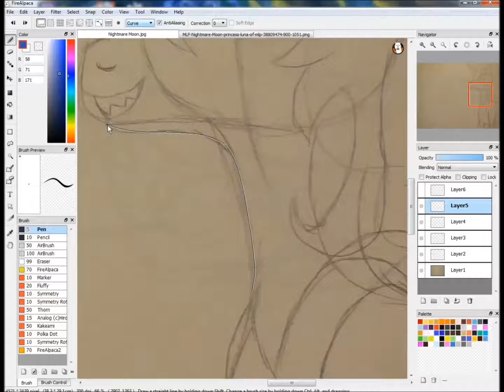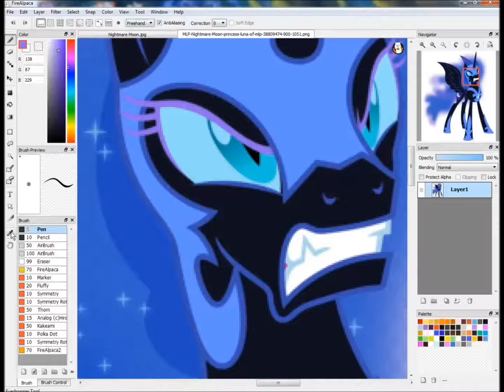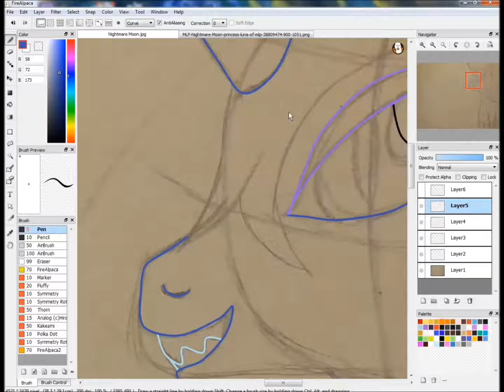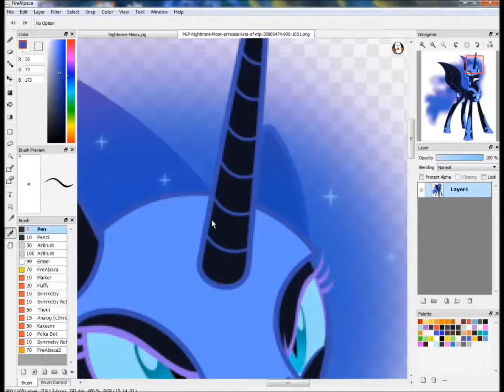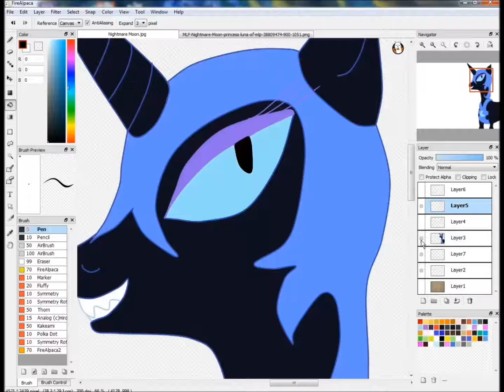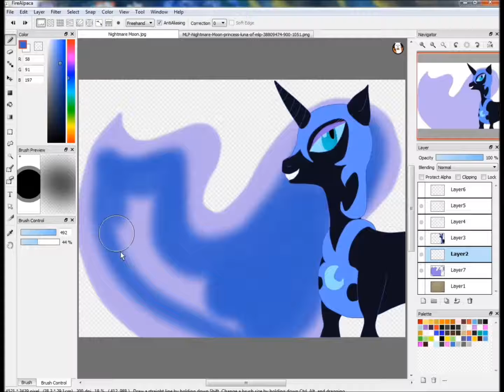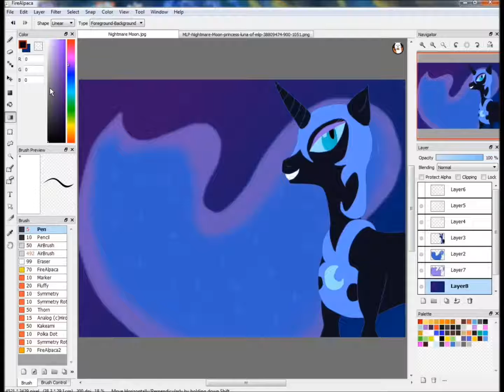Nightmare Moon (Speed Drawing)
Nightmare Night, What A Fright, Give Us Something Sweet To Bite~ Everyone's favorite pony villain of Nightmares, Nightmare Moon.